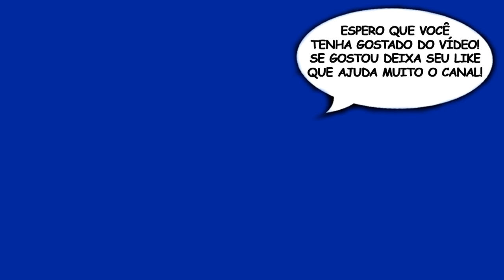SUBNAUTICA — Parte 9: Aumentando a base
Vídeo Gameplay do jogo SUBNAUTICA — Parte 9: Aumentando a base

Subnautica: Desça para as profundezas de um mundo submarino alienígena cheio de maravilhas e perigos. Equipamentos para craftar, vida inteligente selvagem e submarinos para explorar recifes de corais exuberantes, vulcões, sistemas de cavernas, e muito mais. Tudo isso enquanto tentamos sobreviver das tretas molhadas.

Dê sugestões do que fazer para os próximos vídeos da série Subnautica.